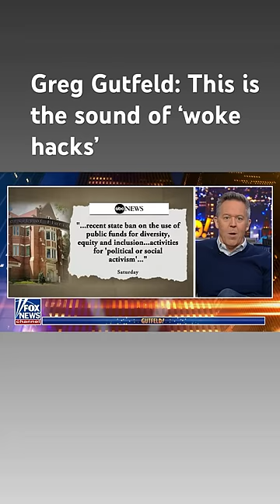Greg Gutfeld: The adults have finally come home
Fox News host Greg Gutfeld reacts to the University of Florida eliminating all DEI positions on 'Gutfeld!'